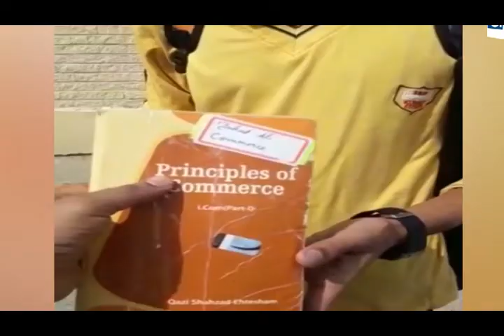SABEEN GUL KHAN MPA PTI MULTAN TALKING WITH NIZAM TV @PUNJAB ASSEMBLY BUDGET 2018-19